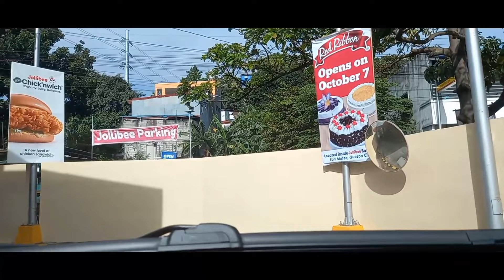Ang sarap bumyahe kapag walang traffic